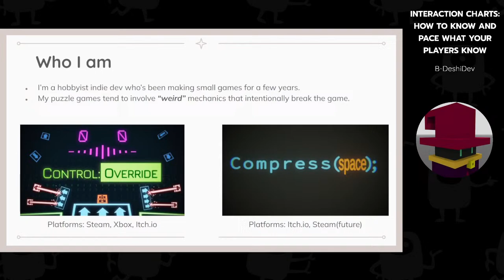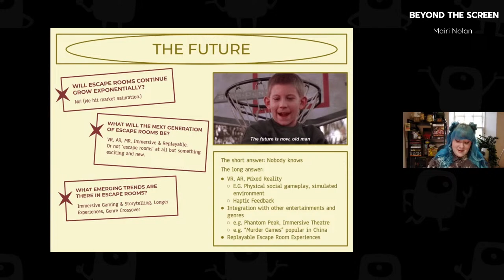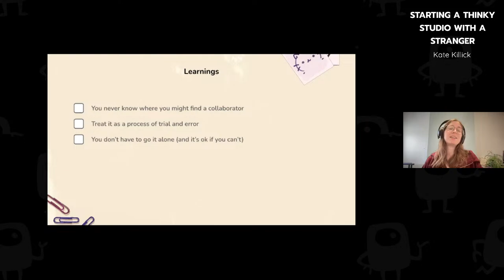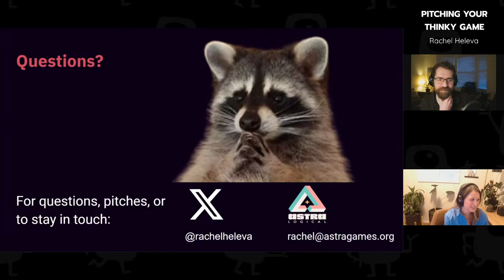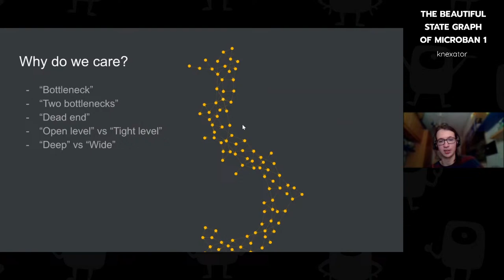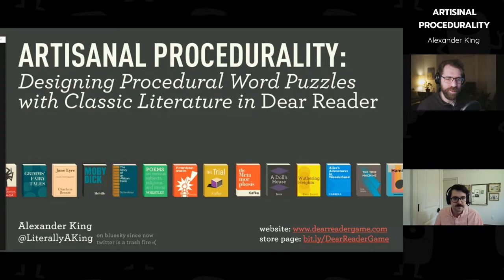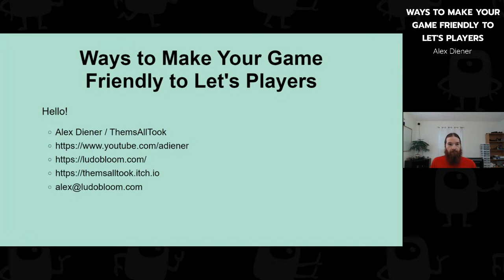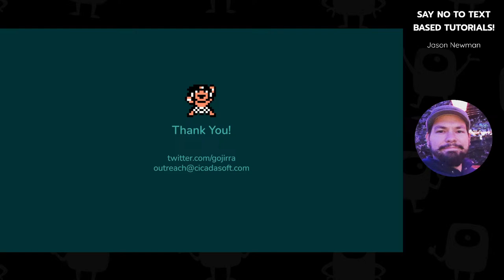ThinkyCon 2024 - Day 3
Welcome to the world's first thinky game developers conference.

Featuring talks from many amazing minds in the thinky community, we have an absolute treasure trove of insights to share. Puzzle design, art, development, production — learn about every aspect of crafting thinky games.

Everyone is welcome, no matter your experience, background, or familiarity with this space. For those of you new to thinky game development, we hope you discover a new fascinating world to explore.

0:00 - Starting soon
11:59 - "Interaction charts: How to know and pace what your players know.", B-DeshiDev
41:22 - "Beyond the Screen: Tracing the Interplay Between Video Games and Modern Escape Room Phenomenon", Mairi Nolan
1:10:45 - "Puzzles Are For Supervillains", Dom Camus
1:42:57 - "Starting a Thinky Studio With a Stranger", Kate Killick
2:39:30 - "Pitching Your Thinky Game", Rachel Heleva
3:13:48 - "Art for tech people", Ferran Ruiz Sala
3:46:06 - "The Beautiful State Graph of Microban 1", knexator
4:17:21 - "Artisanal Procedurality: Using Classic Literature for Procedural Puzzles in Dear Reader", Alexander King
5:09:46 - "Introduction to Crossword Construction", Clara Fernandez-Vara
5:47:24 - "Ways to Make Your Game Friendly to Let's Players", Alex Diener
6:17:20 - "Say no to text based tutorials! - Textless Tutorialization in Isles of Sea and Sky", Jason Newman